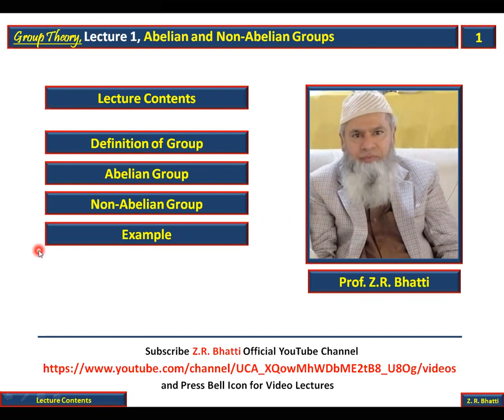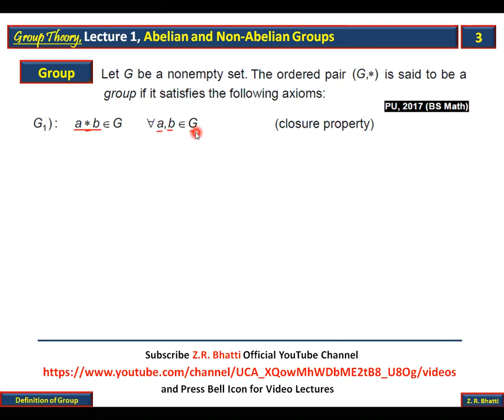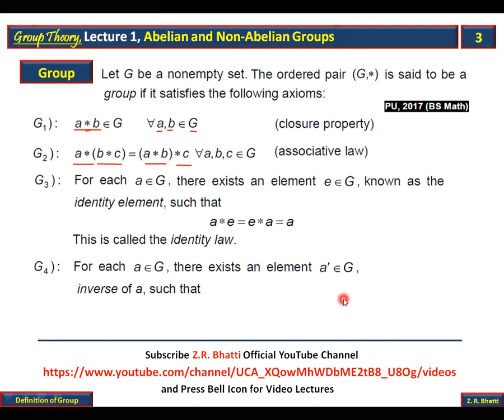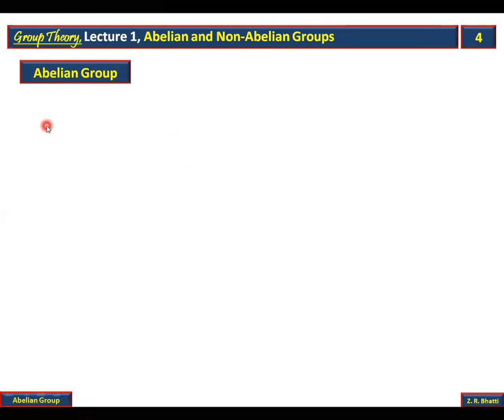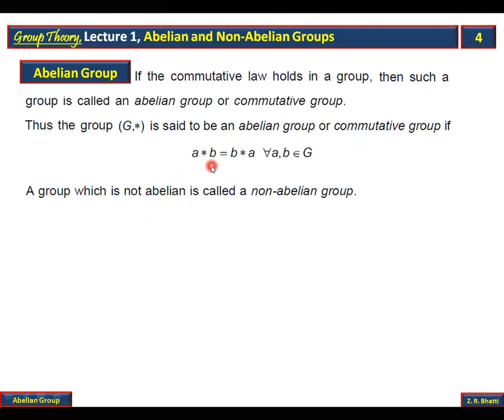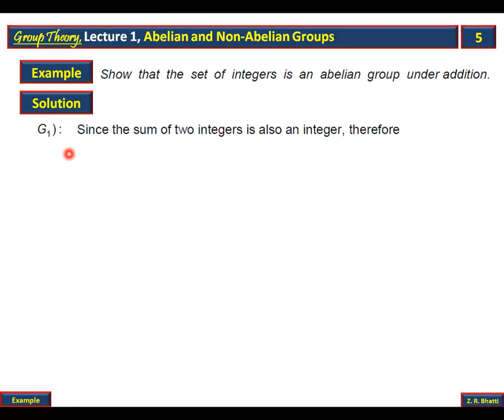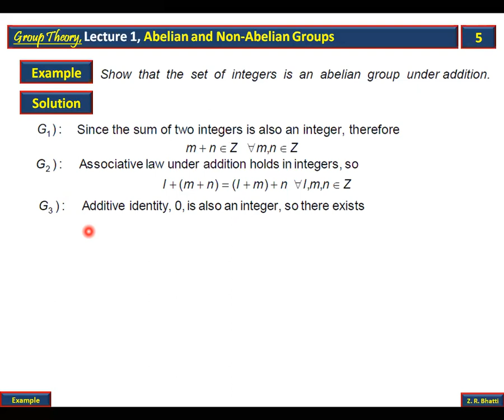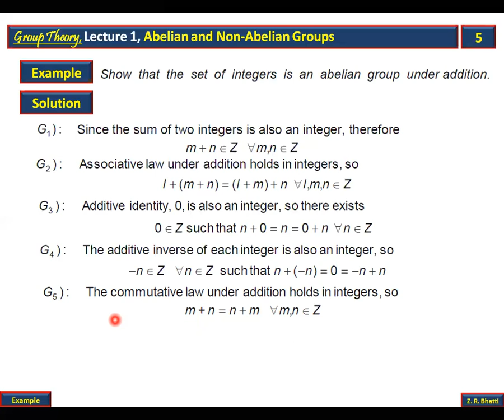Group Theory, Lecture 1, Abelian and Non Abelian Groups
Definition of Group
Abelian Group
Non-Abelian Group
Basic Group Theory, Z.R. Bhatti